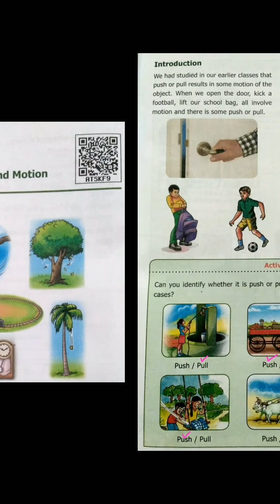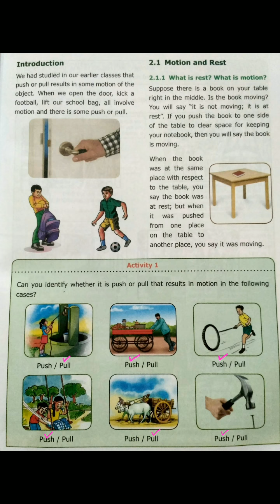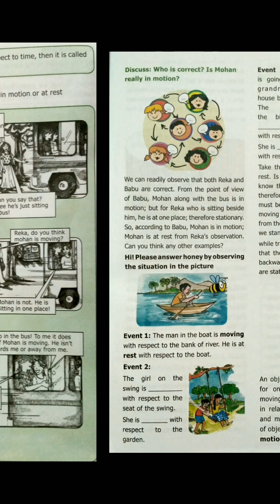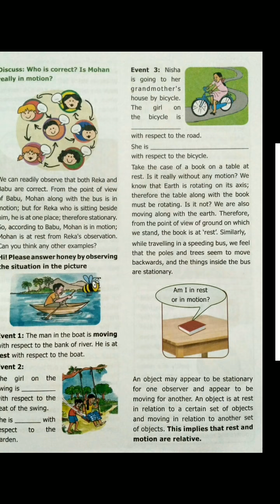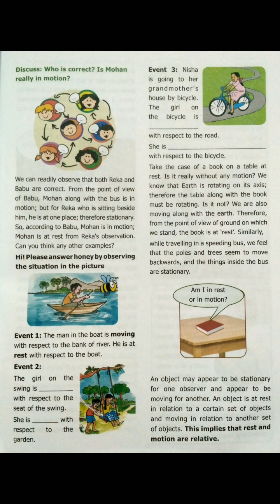6th std Science | term1 | Force and Motion (unit 2) Part- 1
This video shows the detailed explanation about 6th science _ 1st term _ 2nd (Force and Motion) unit.